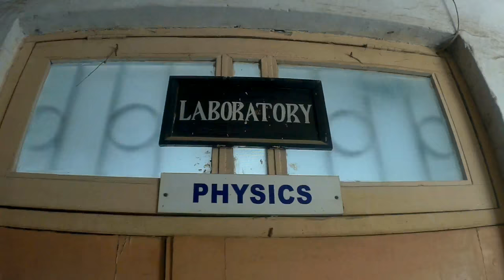CKHS reunion batch 2009. My school